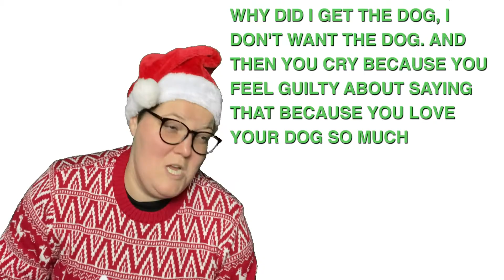The Holidays Sponsored by Clear Liquor | A Night With Tricia Black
Get through the holidays with a little clear liquid courage!

Written by Tom Hearn